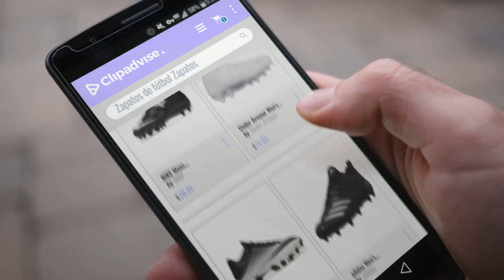Zapatos De Fútbol 2018 Mejores Ventas: NIKE Mens Lunarbeast Pro TD Football Cleats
New! 2019 Black Friday / Cyber Monday Men's Football Shoes Deals and Updates.

Black Friday / Cyber Monday NIKE Mens Lunarbeast Pro TD Football Cleats by NIKE

Black Friday / Cyber Monday Under Armour Men's Highlight M.C. Lacrosse Shoe by Under Armour

Black Friday / Cyber Monday NIKE Men's Vapor Shark 2 Football Cleat by NIKE

Black Friday / Cyber Monday adidas Men's Adizero 5-Star 7.0 Football Shoe, by adidas

Black Friday / Cyber Monday NIKE Vapor Untouchable Pro 3 Mens Football Cleats by NIKE

Black Friday / Cyber Monday Under Armour Men's Highlight MC Football Shoe, by Under Armour

Black Friday / Cyber Monday Under Armour Men's Highlight RM Football Shoe by Under Armour